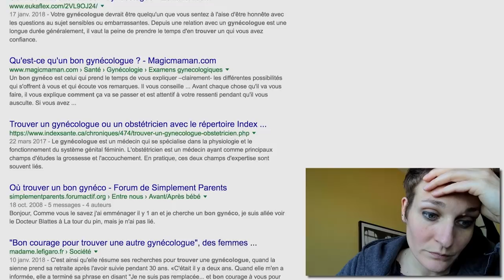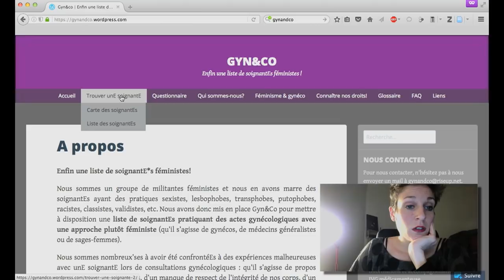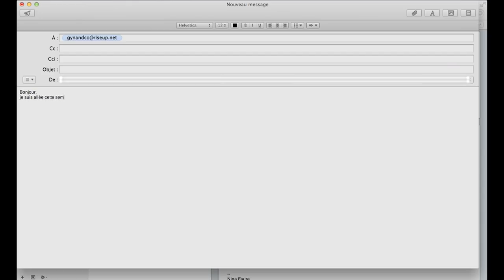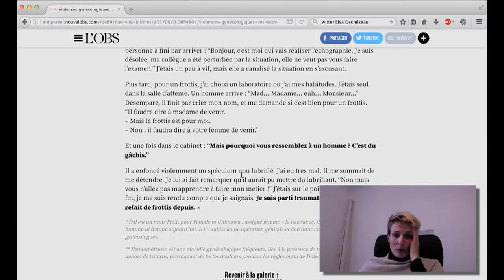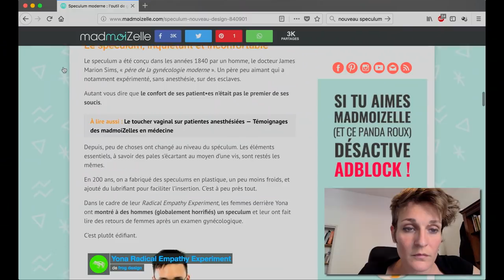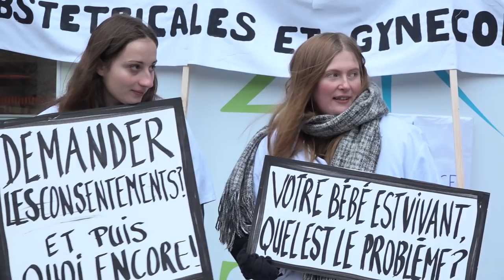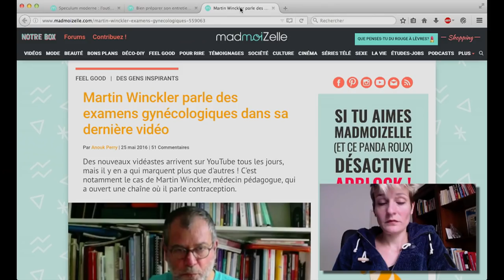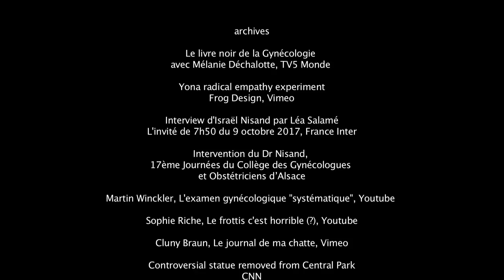Paye (pas) ton gynéco - Documentaire - Nina Faure - 2018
Paye (pas) ton gynéco
Documentaire - France - 2018 - Couleur - Stéréo - 20 minutes
Version originale française
version sous-titrée sourds et malentendants
English subtitles
Italiano sottotitoli

Alors que de plus en plus de femmes dénoncent les mauvais traitements subis lors d’examens gynécologiques, les représentants de la profession tardent à prendre le problème au sérieux. La réalisatrice a décidé de les mettre au pied du mur, dans une immersion entre enquête sociale et toucher vaginal.

Nina Faure

image
Leïla Bergougnoux
Nina Faure
Clément Minet

montage
Sandrine Romet-Lemonne

mixage
Johanne Kozar

étalonnage
Ludovic Raynaud

habillage
Clémentine Vagne

Bernard Hédon
Clara de Bort
Martin Winckler
Sarah Lahouari
Marie-Hélène Lahaye
Israël Nisand
Sophie Riche
Cluny Braun